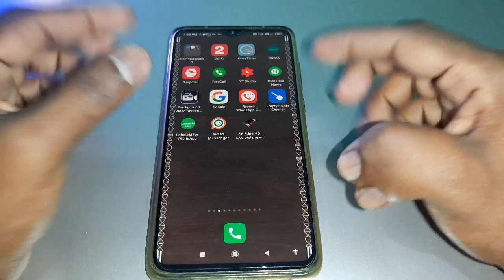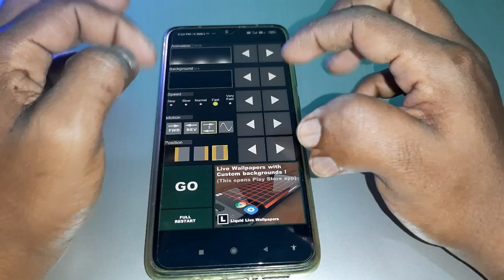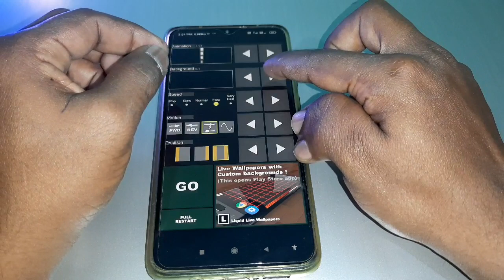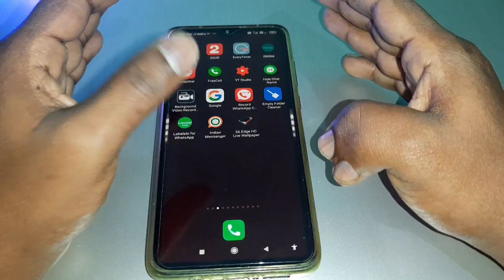Amazing Mobile Screen Wallpaper | 3d live wallpaper download 2021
Dosto aaj ki es video es video par mein aaplogo ko batauga ke yaise 3d wallpaper ke bare mein jisko dekhte he download kar loge best 3d wallpaper

My Youtube Gadgets / Device & equipements

1. My DSLR Camera
2. My Microphone
3. My Smartphone
4. My Laptop
5. My Tripod
6. My Studio Green Screen
7. My Background Light
8. My SunGlass
9. My Headphone